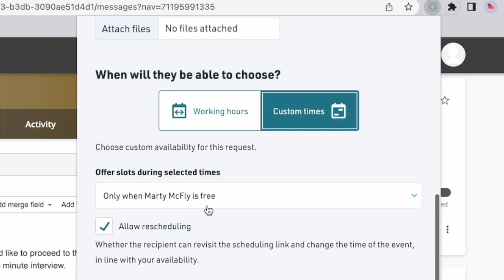Introducing the Cronofy integration for SmartRecruiters!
SmartRecruiters users can take advantage of our flexible automated interview scheduling for individuals and groups! Choose from partial or full automation depending on your needs.

You can find Cronofy on the SmartRecruiters apps and services marketplace